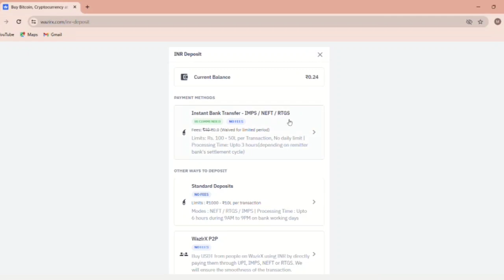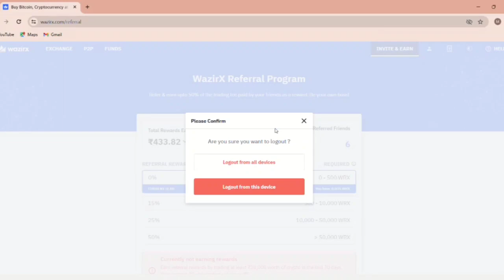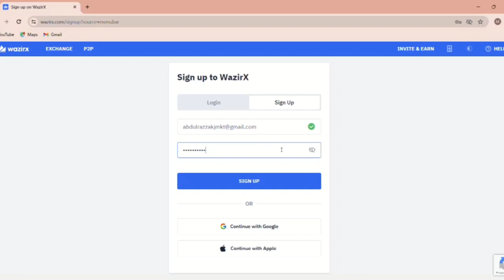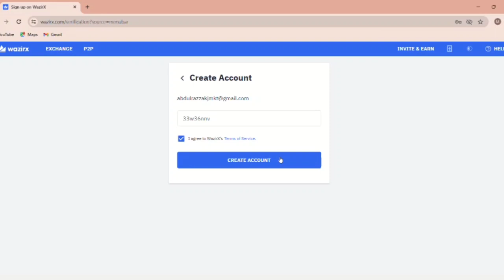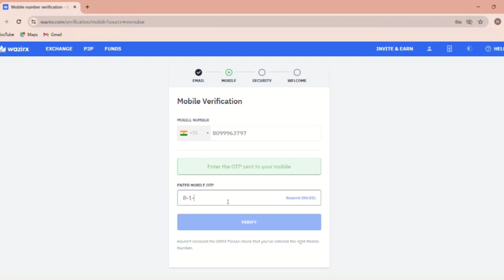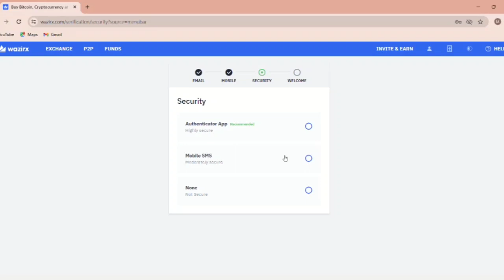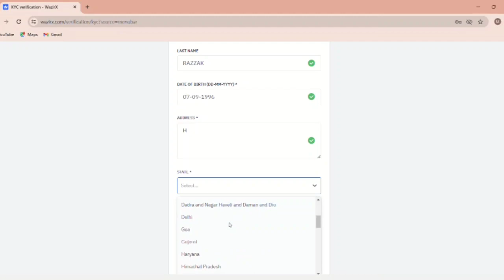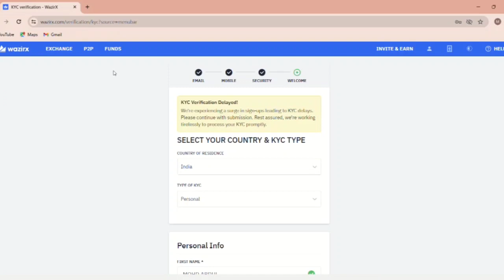KIBHO COIN NU INR (INDIAN RUPEE)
Use WazirX for the best crypto exchange features: buy crypto within seconds, zero P2P fee, upto 50% referral rewards and more!